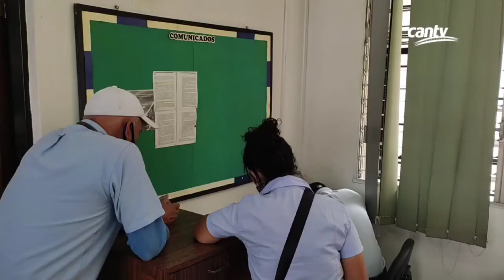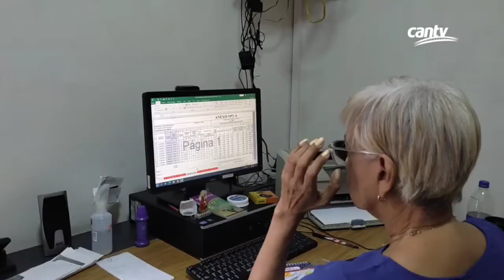Brindamos conexión de Internet a escuelas de Guarenas-Guatire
Cantv avanza en Guarenas-Guatire con el Proyecto Conectividad a las Escuelas, iniciativa que desarrolla junto a Conatel y el Ministerio del Poder Popular para la Educación a fin de garantizar el acceso a las tecnologías a la población estudiantil.

En el marco de este  proyecto, las cuadrillas de la Empresa conectaron telefonía fija e Internet al Colegio Parroquial Jesús María Marrero, ubicado en la localidad de Guarenas.